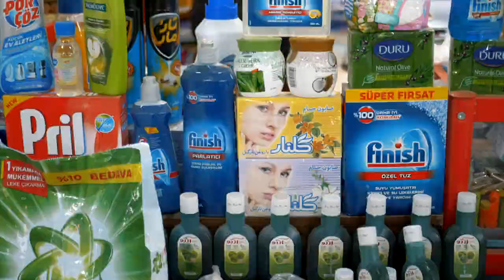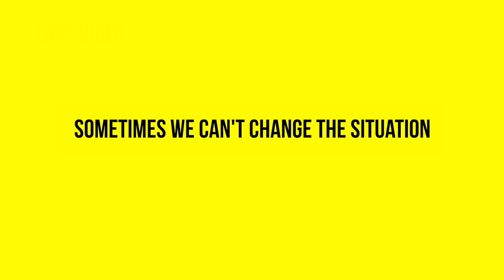My impressions of Tabriz | Iran #38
It's my 2nd time in Iran and I'm so glad that I decided to visit Tabriz. I wasn't quite sure what to expect from the city but it turned out to be a beautiful mix of historical monuments, old bazaars and green parks. I spent almost a week in Tabriz and also visited the nearby village Kandovan which impressed me with its cliff houses made out of stone.
Edit by @travelcomic
Also check out @dariushbagheri video about Tabriz. He took all the drone shots and actually most of the shots 😂